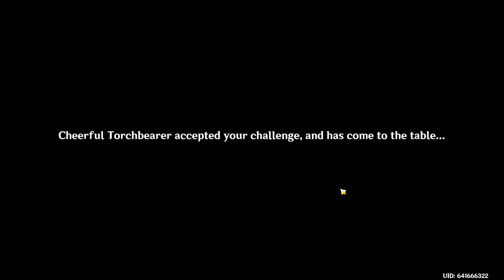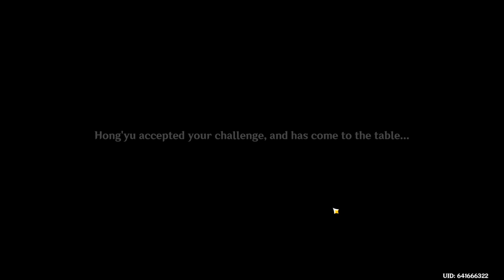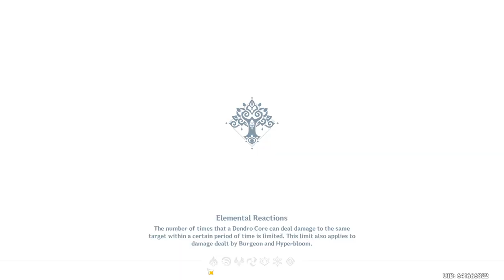Genshin Impact - AR59 to AR60 Week 12/19